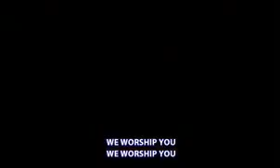EVENING OF WORSHIP COZA (Avalanche and Gratitiude Choir)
Lets PRAISE HIS MAJESTY as we lift up our voices in praise  of his Holy Name

AFGTV
Our aim is to bring people closer to God via praise and worship
Lets give his praises because he owns it.

COZA GLOBAL
AVALANCHE AND GRATITUDE CHOIR